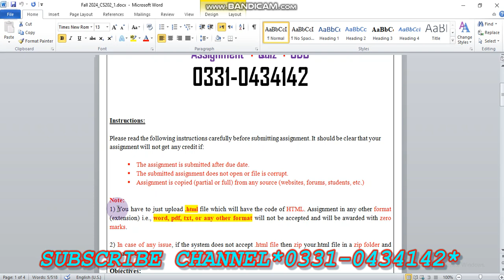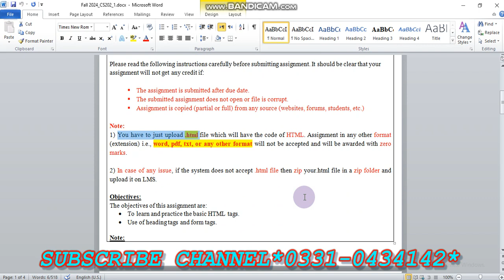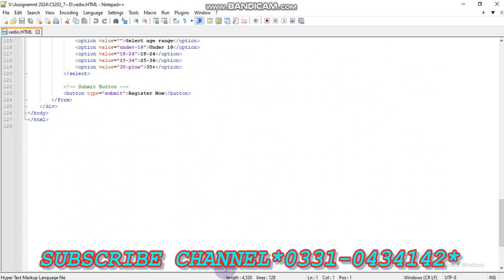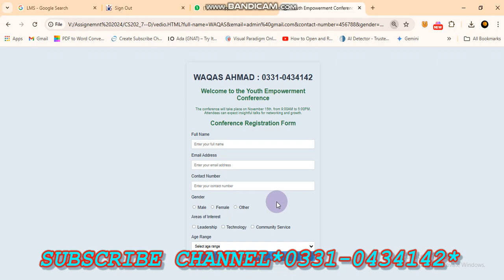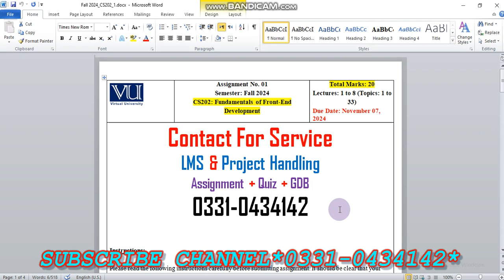CS202 Assignment 1 Solution By WAQAS 2024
VU Book Shop (Kabir 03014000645)

Welcome to VU Help Center. This channel is for all students who are studying in Virtual University of Pakistan. It is made up to help each other by share ideas, question, answers GDB , quizzes, assignments  and other educational stuff.
The Purpose of creating this YouTube Channel is to help out students of virtual university students regarding in their assignment quizzes gdb and as well as in their studies.